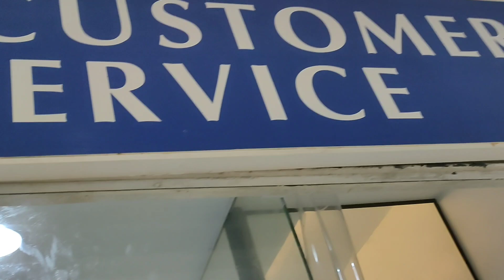PATOK NA PANINDA MADALING MAUBOS BINABALIK BALIKAN BATA MAN O MATANDA MAY NGIPIN O WALA